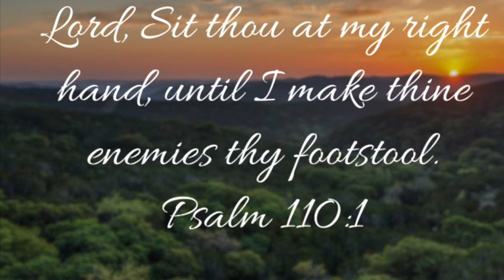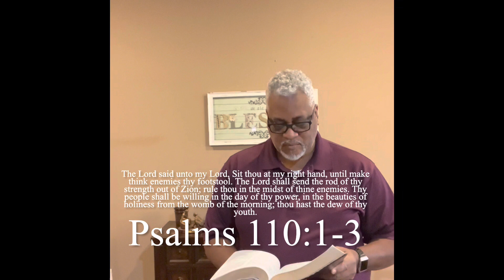“I’m Willing To Sit”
Psalms 110:1-7